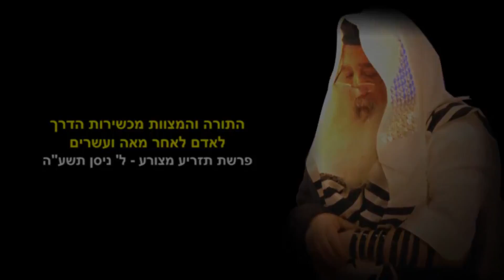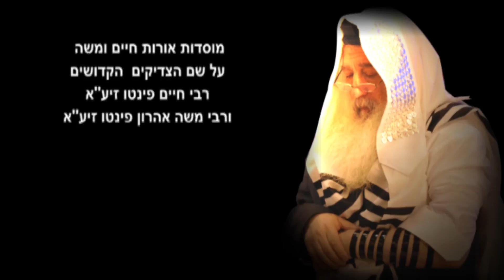292 chemini tazria metsora Hebrew